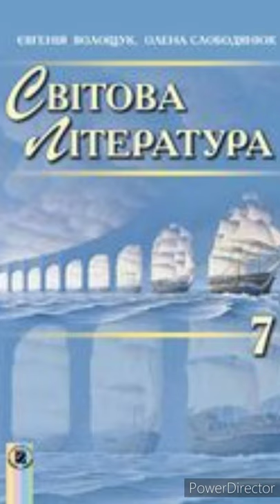"Айвенго"//Розділ 50. Скорочено//Зарубіжна література 7 клас